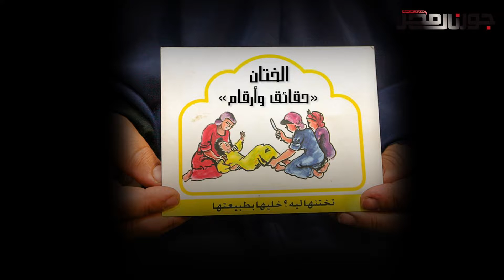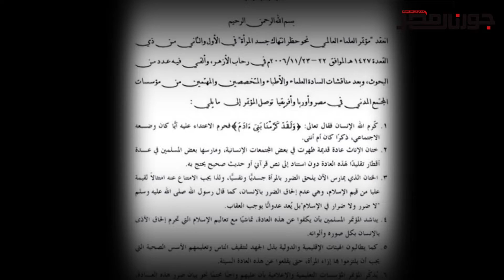الختان «حقائق وأرقام»